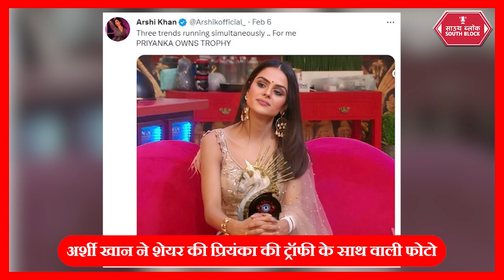करन्फर्म ! ये Contestant बनी BIGG BOSS - 16 की Winner | BigG Boss 2023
Bigg Boss 16 Updates: टीवी का मोस्ट कॉन्ट्रोवर्शियल रिएलिटी शो बिग बॉस सीजन 16 अपने फिनाले से बस 2 दिन ही दूर है। इस सीजन का फिनाले 12 फरवरी को होने वाला है। वहीं शो में अब सिर्फ 5 कंटेस्टेंट ही बचे हैं, जिसमें शालीन भनोट, शिव ठाकरे, एमसी स्टैन, अर्चना गौतम और प्रियंका चाहर चौधरी शामिल हैं। हालांकि फिनाले से पहले ही एक तस्वीर सोशल मीडिया पर जमकर वायरल हो रही है, जिसमें प्रियंका चौधरी बिग बॉस की ट्रॉफी पकड़े हुए नजर आ रही हैं। अब इस तस्वीर को लेकर सभी ये कह रहे हैं कि प्रियंका ही इस सीजन की विनर हैं।